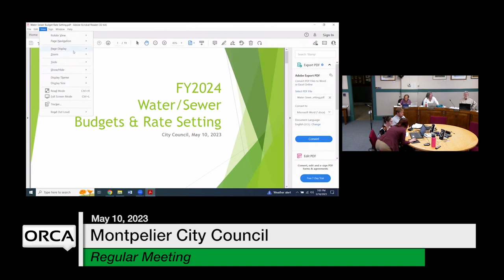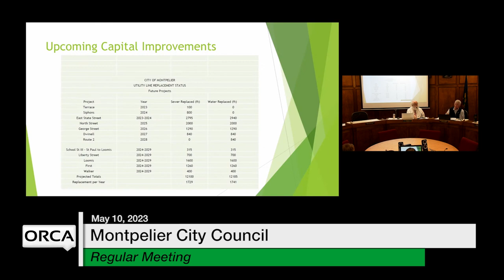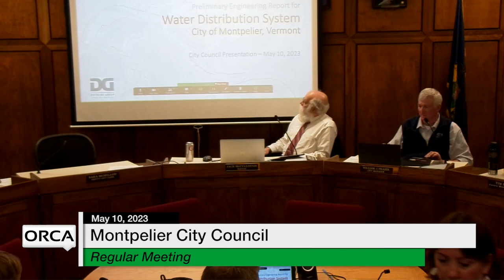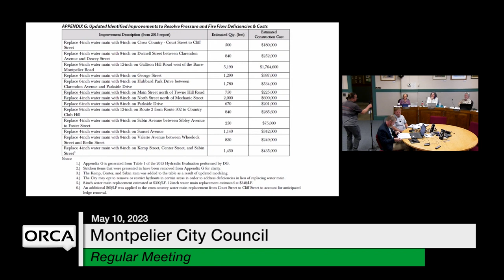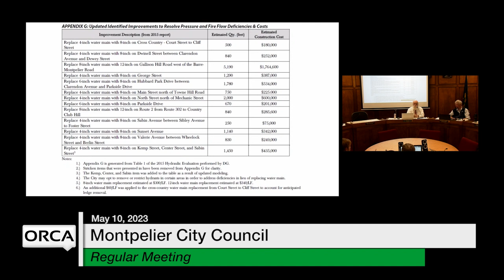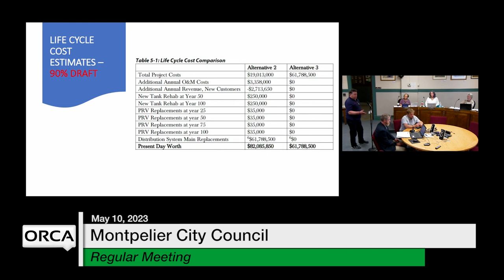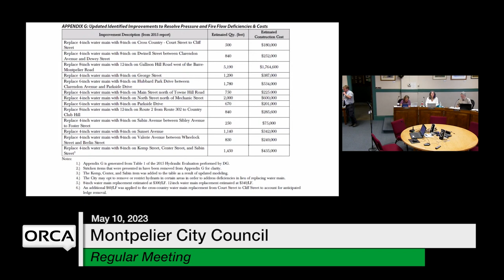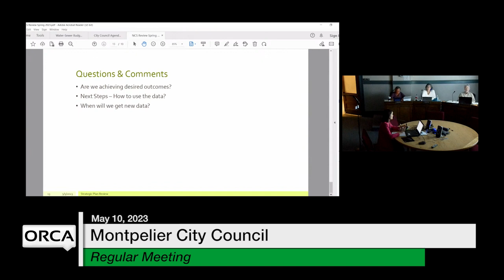Montpelier City Council - May 10, 2023 [MCC]